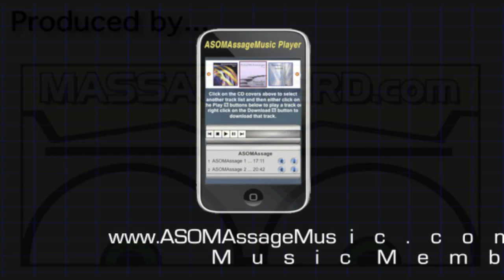Ad Placements In Newspapers - Massage Business Tip of the Day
Learn some business of massage tips with this series of videos.